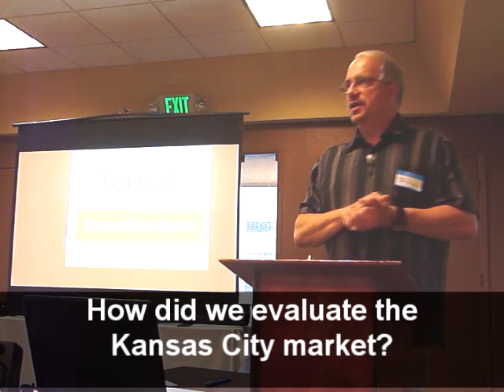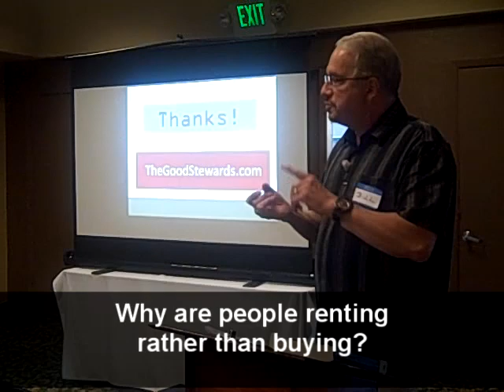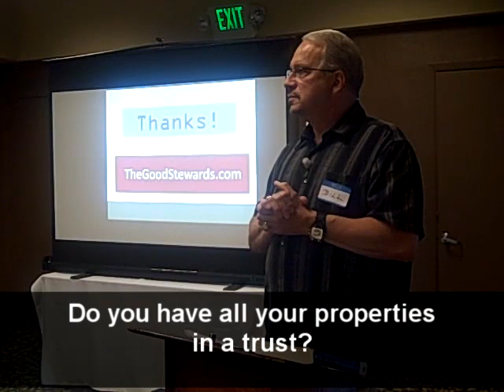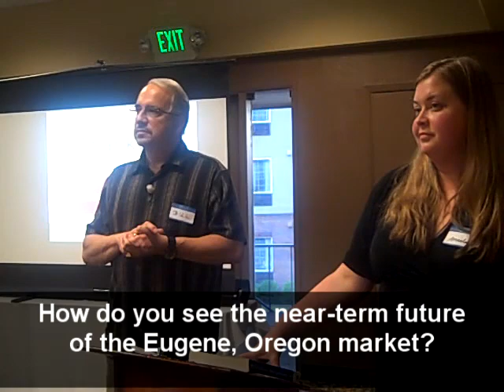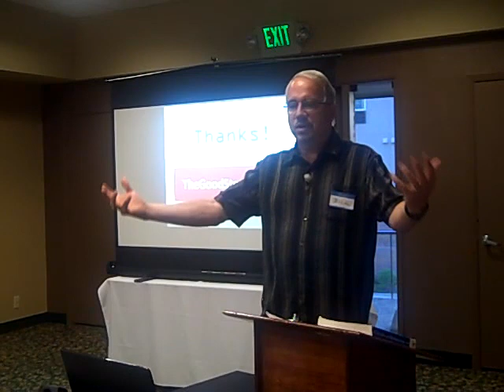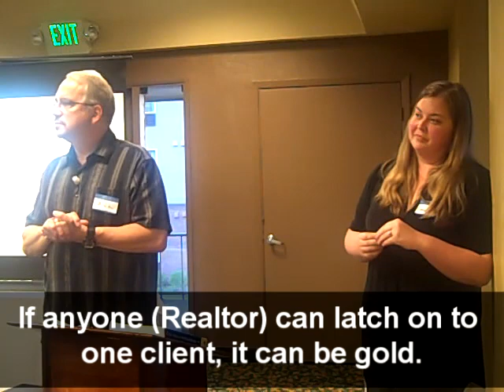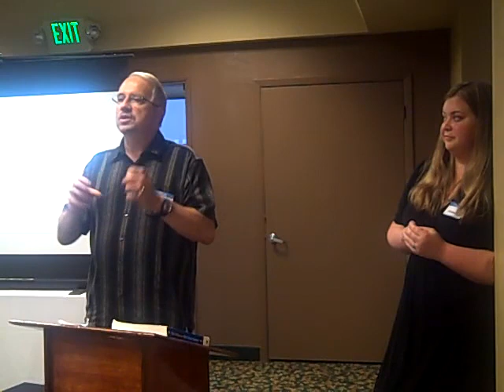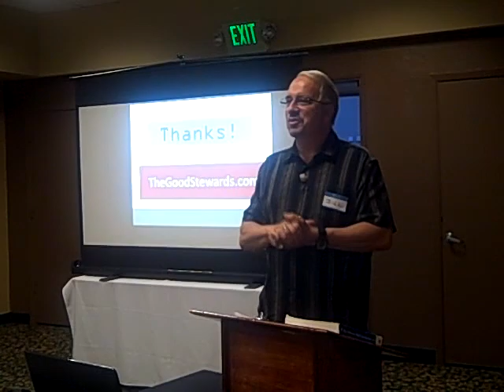Part 2 Q&A, Building a Real Estate Empire One Property at a Time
Bill Syrios, founder of Stewardship Properties in Eugene, Oregon, speaks to the Northwest Real Estate Investors Association about his journey in real estate investing in Oregon, Missouri and Texas. To learn more about how to work with Bill and Stewardship Properties, and view the first part of Bill's presentation as well as other videos there. You can also download an MP3 podcast version of this presentation there.